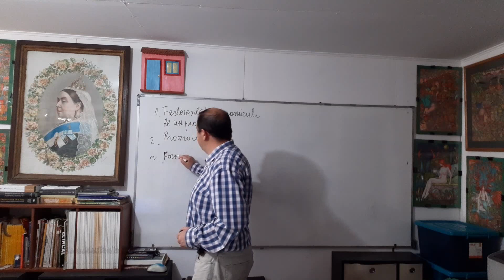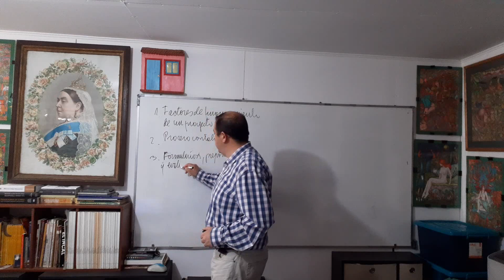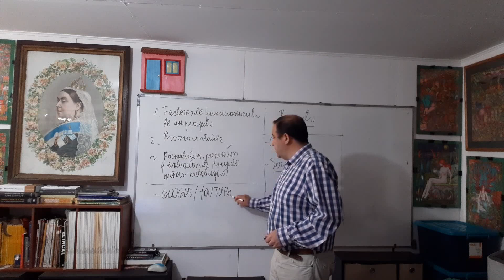Clase 01 Preparacion y evaluacion de proyectos IM Copiapo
Bienvenida a la modalidad online, entrega de contenidos y orientaciones generales